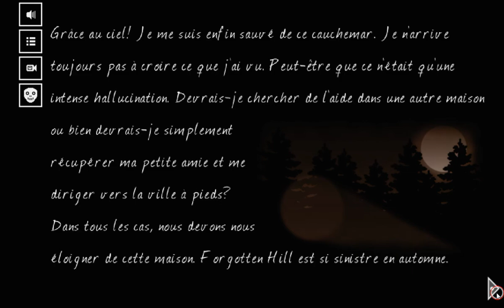[FM Studio - Forgotten Hill] Fall Walkthrough